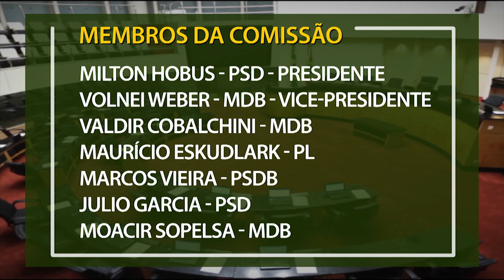É Notícia - Comissão mista vai analisar projetos de reajuste salarial do funcionalismo - 19/10/21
Foi instalada na Assembleia Legislativa a Comissão Mista que vai analisar de forma conjunta os projetos governamentais que tratam de reajustes salariais para o funcionalismo público no estado. O colegiado é composto pelas Comissões de Justiça, Finanças e Trabalho.